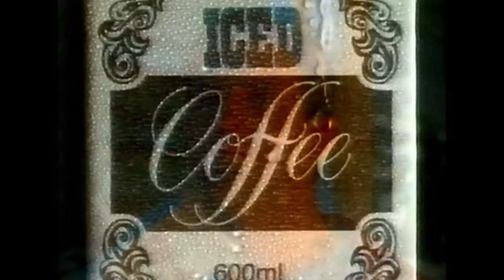Farmers Union - Iced Coffee Milk - Australian TV Ad 1980s